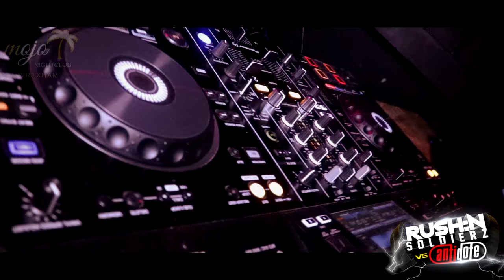Rush:n Soldierz Vs Antidote - Mojo Wrexham - After Movie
🔊 Backing Track:-
1.Initi8 - Lullaby (Matt C Remix)
2.AJ Comany - The Last Goodbye
3.The Rezidents - Rock The Discoteque
4.Markness Darkness (Pokyeo Fx)
5.Keep It On The Royal Beach (Rome Edit)
6.The Launch Of Arriba (Rome Edit)
7.Sema - In The Air
8.Francessca - Feel Good (Joe Taylor & E-Tech Remix)
9.Initi8 - Lullaby
Mixed By E-Tech.

Logo Artwork By:
Ryan Philbin

📺 Watch in full HD for a better experience!

🎦 Video Recorded on the Canon 200d

Video Equipment :-
🎥 Logitech 920
🎥 Logitech 930e
🎥 Logitech BRIO (4K)
🎥 Canon 200d

🎚🎚🎚 Studio Hardware :-
Icon Qcon Mixer, Icon Qcon Extender, Akai MPX16, Akai Rhythm Wolf, Akai Max49 Keyboard, Xenyx Control 2, Mackie ONYX Satellite, Korg Nano Control, Korg Nano Pad, Soundlabs Micro Mixer, SE X1 Condenser Mic, Behringer B1 Condenser Mic.

🔊 Speakers/Monitors :-
KRK Rokit 5s
Pioneer S-DJ50Xs
Numark 580Ls

🎧 Decks :-
Citronic CS:3 Mix
Numark TTX1 turntables
Numark NV controller

💻 PC:-
i5 3.5GHz, 16gb DDR3 Ram, 4gb GDDR5 GTX Overclocked, SSD Boot, 2TB storage drive, 4TB WD Cloud Drive